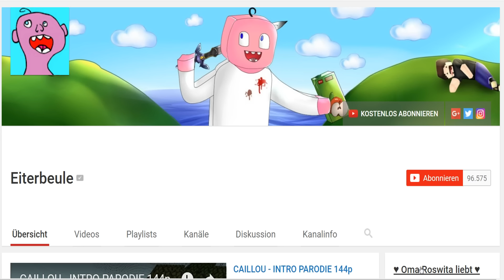OP REGENBOGEN- SCHWERT + RÜSTUNG ! Minecraft LUCKY BLOCK BATTLE - Minecraft Mods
YO ALDAS
Heute: minecraft lucky block battle